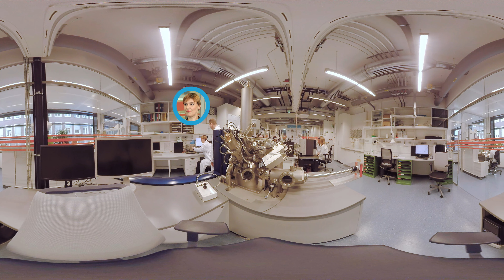BASF in 360°: Arbeiten in Forschung & Labor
Willkommen zu einem 360 Grad Einblick in die Welt der BASF. Schau dich um und gewinne einen Einblick in die Arbeit beim weltgrößten Chemieunternehmen.
Neue Technologien und Formate brauchen neue Browser, damit sie funktionieren: Stellen Sie sicher, dass Sie die die neuste Version des Browsers nutzen (Safari unterstützt die neue 360° Technologie noch nicht).Möchtest Du mehr darüber wissen, wie es ist bei BASF zu arbeiten? Besuche